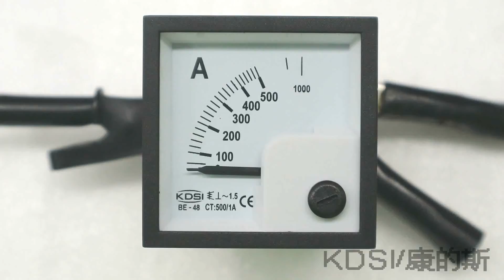KDSI mini type BE-48 AC500/1A ac analog panel ammeter video